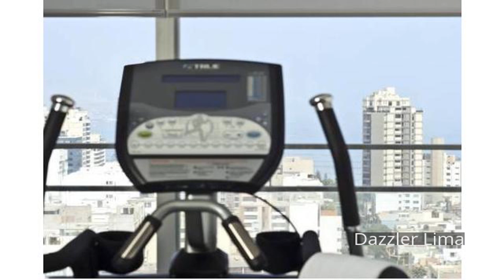Dazzler Lima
Stop at Dazzler Lima to discover the wonders of Lima. Both business travelers and tourists can enjoy the hotel's facilities and services. 24-hour front desk, luggage storage, room service, airport transfer, business center are on the list of things guests can enjoy. Some of the well-appointed guestrooms feature air conditioning, heating, mini bar, soundproofing, television. Take a break from a long day and make use of fitness center, sauna, outdoor pool. For reliable service and professional staff, Dazzler Lima caters to your needs.